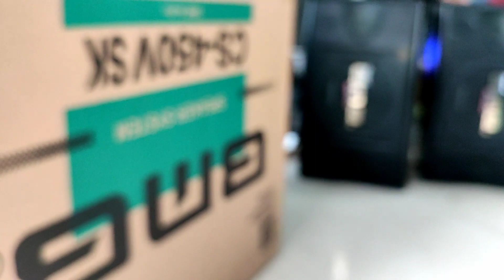paket Review new Amplifier BMB DA 1600 BT bluetooth / speaker BMB cs 450 SK dan Mic Hardwell Clx 1